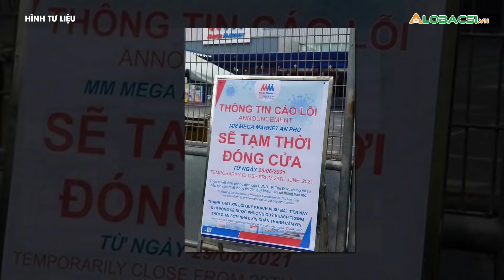Tìm người liên quan ca nghi mắc COVID-19 tại Mega Market An Phú